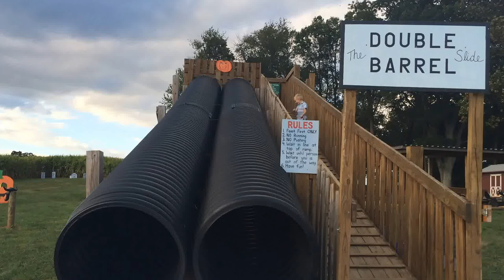Double barrel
Kiernan makes some noise at Gaver farm